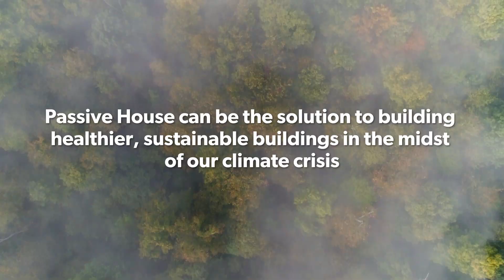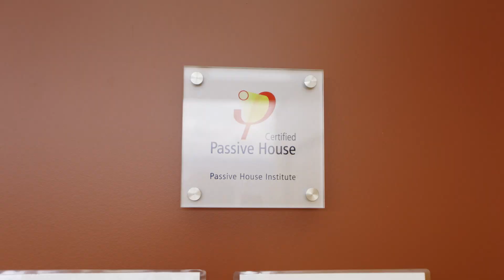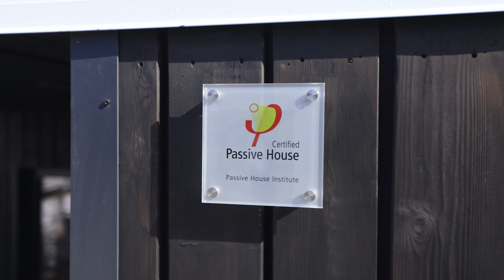Passive House Canada Conference 2022 - Day 1 Opening Video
Passive House Canada is thrilled to wrap up day one of our 2022 Annual Conference.

Watch this opening video to learn about why Passive House is so important in the fight against climate change.

Interested in joining us next time?